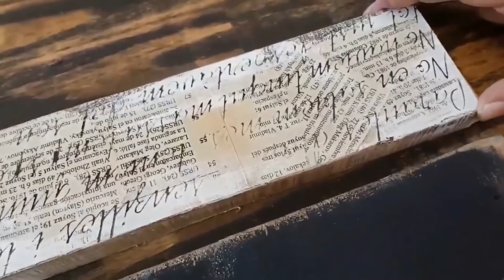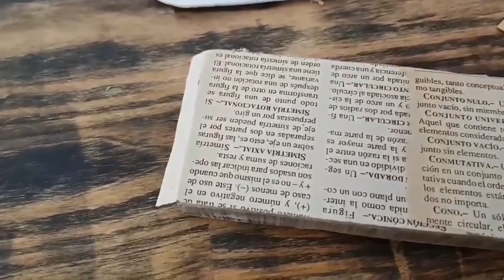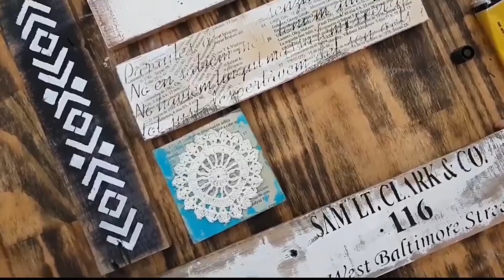MONITOR | Noemi Giordano | ESTILO BOHO | Brico Amigos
▶️ Noemi Giordano nos enseña a realizar una decoración estilo BOHO con productos Monitor.
🔺Les recordamos que en nuestro canal en YouTube podrán encontrar gran cantidad de técnicas y proyectos realizados por las profesoras que nos acompañan.